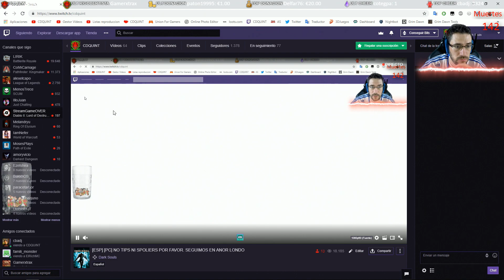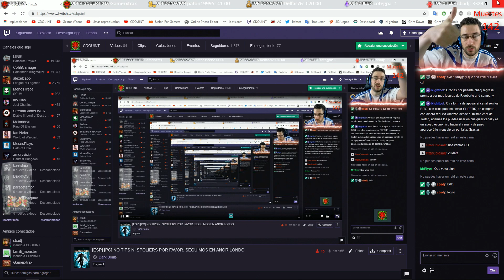DARK SOULS #6 ANOR LONDO NO SE SI TE QUIERO O TE ODIO | GAMEPLAY ESPAÑOL